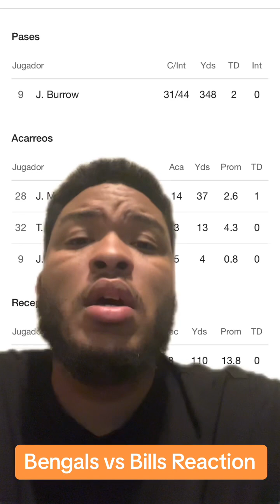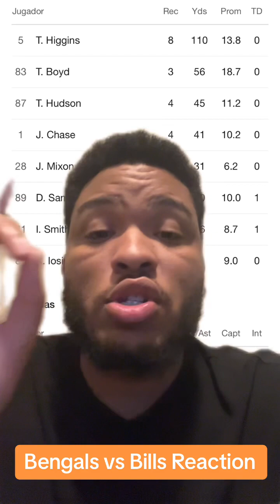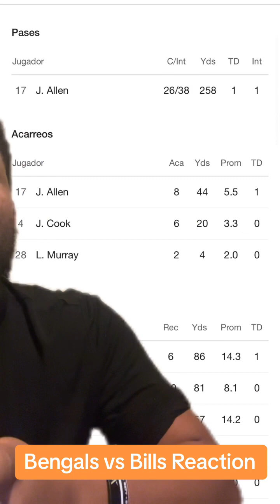Bengals vs Bills Sunday Night Reaction